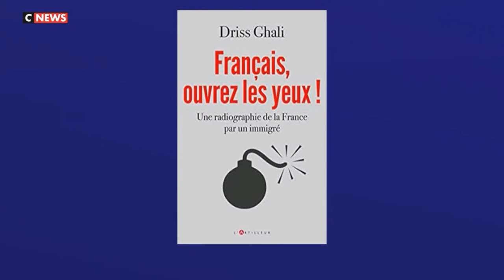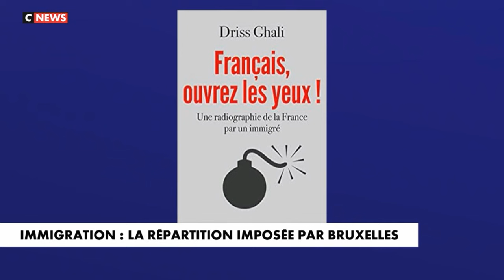Ma participation à la Matinale du 23/01/2024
Diplômé des grandes écoles (Centrale Paris, EDHEC), je suis spécialiste des relations internationales et interviens au Maroc, au Brésil et en France.

Soutenez ma lutte  en achetant mes livres ou bien en faisant un don:

Mes dernières productions :

➡️ Format papier:
"Mon père, le Maroc et moi" Ed de l'Artilleur;
"David Galula et la théorie de la contre-insurrection" Ed Complicités;
"Français, ouvrez les yeux " Ed de l'Artilleur;
"Une contre-histoire de la colonisation française " Ed Jean-Cyrille Godefroy

➡️ Format électronique: "De la diversité au séparatisme", en vente

➡️ Cours en ligne sur l'identité française, en vente

➡️ Cours en ligne sur la colonisation française, en vente